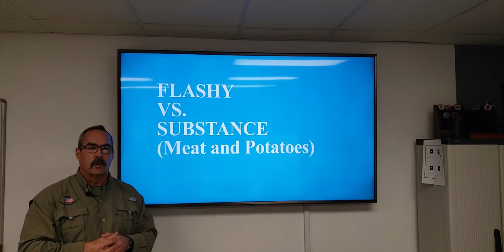Meat and potatoes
Paul explains what we offer here at CSAT.  You can checkout our courses and schedule at combatshootingandtactics.com